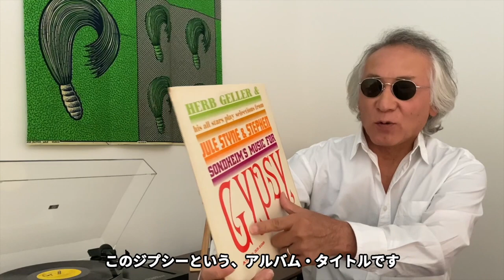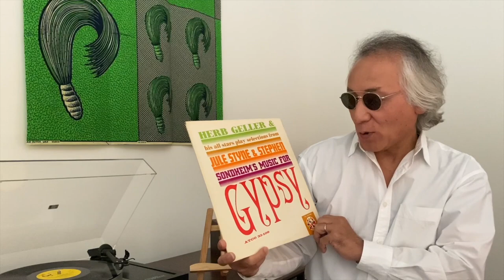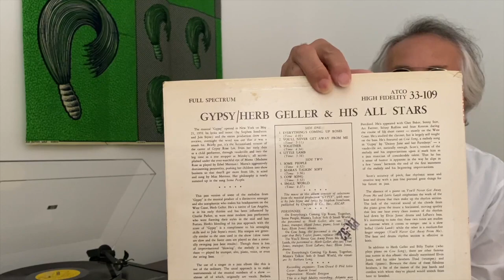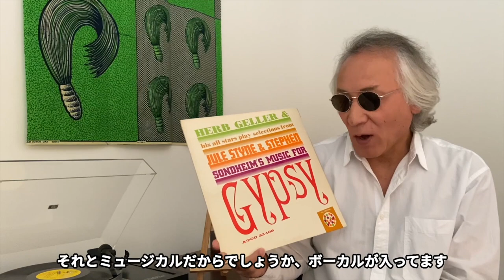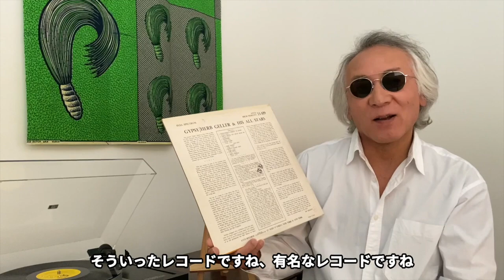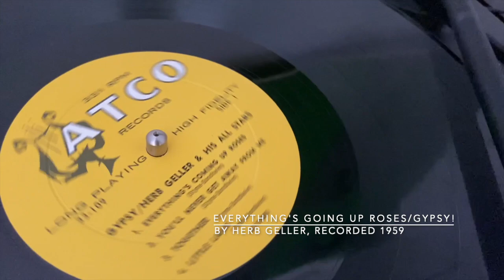ジャズ喫茶バリレラ オススメの1曲 No.585 Herb Geller 「Everything's Coming Up Roses」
☝︎A・サックス、ハーブ・ゲラーのミュージカル「Gypsy」を題材のアルバム。S・ラファロ、ジョーンズ３兄弟、幻のボーカリスト、バーバラ・ロングの参加と興味の尽きないレコード。

【Now Playing】
Track：Everything's Coming Up Roses
Performer：Herb Geller
Title：Gypsy
Year/Place：June 9, 1959/New York
Released：1959
Label/No/Format：ATCO/LP 33-109/MONO
Engineer:
Notes：

[Sound System]
Turntable：LINN LP12
Tonearm：LINN AKITO
Headshell：LINN
Cartridge：LINN ADIKT
Loudspeaker：SONUS FABER MINIMA
Dividing Network：
Preamplifier : McINTOSH C34V
Poweramplifier：McINTOSH MC150